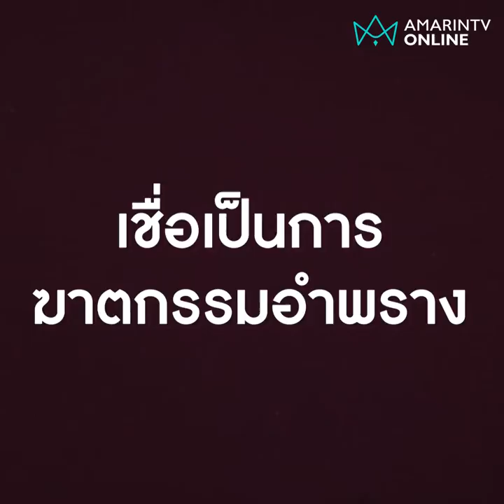"อัจฉริยะ" หอบหลักฐานร้อง DSI มั่นใจแตงโมถูกฆาตกรรมอำพราง | Exclusive ลงพื้นที่